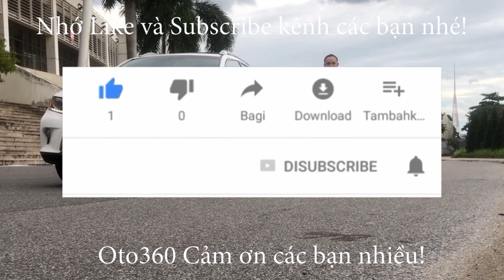Chiếc xe nhập Mỹ nguyên chiếc đã theo trai Đất Cảng về rồi Toyota Venza 3.5 AWD 2009 tên tư nhân, bi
Toyota Venza 3.5 AWD ( 2 cầu ) nhập Mỹ sản xuất năm 2009 bản full, đăng ký tên tư nhân, biển Hà Nội, xe rất đẹp chạy đúng 6,8 vạn mile. Xe rất đẹp, chưa dọn
Xe được trang bị động cơ xăng 3.5 L V6 kết hợp với hộp số tự động 7 cấp, chuyển động bằng 2 cầu chủ động, tự động (AWD)  là bản full nên xe đầy đủ đồ: Khoá thông minh khởi động bằng nút Stas/Stop, nội thất da cao cấp, 2 ghế trước chỉnh điện, có sấy ghế, vô lăng tích hợp các phím điều khiển, Bluetooth, ga tự động (Cruicontro) điều hoà tự động, màn hình Navigation, camera lùi, sấy gương,hệ thống âm thanh cao cấp loa JBL, cửa nóc, cửa sổ panorama , cửa gió điều hoà cho hàng ghế phía sau, cốp điện, đèn pha bi xenon, đèn pha auto, gạt mưa auto, lazang đúc R 19... Và nhiều option khác.